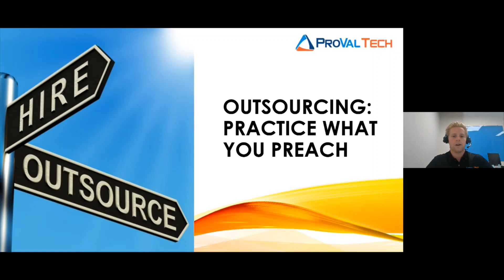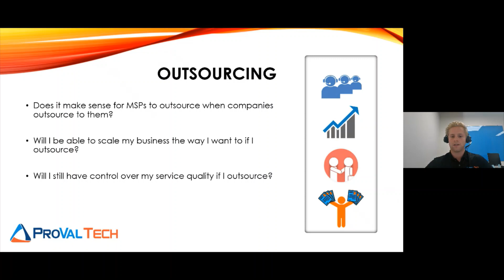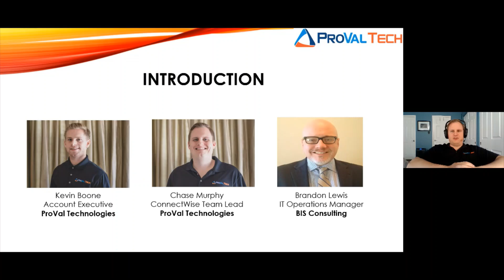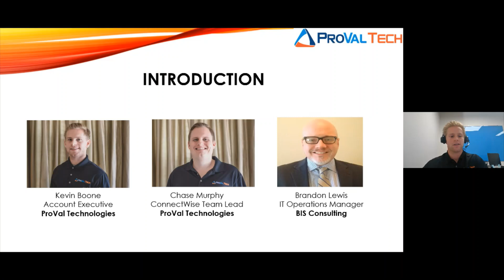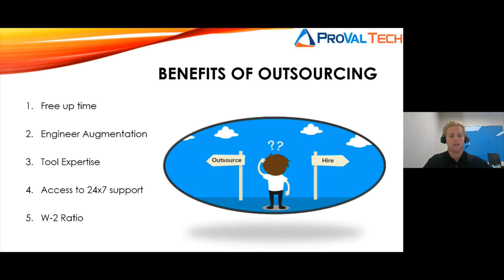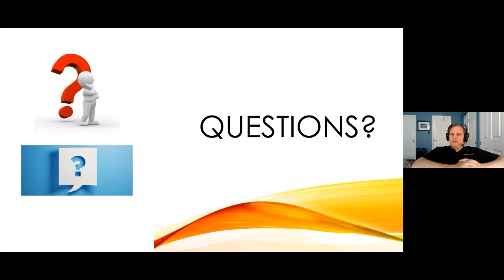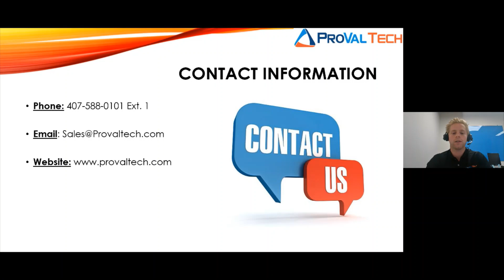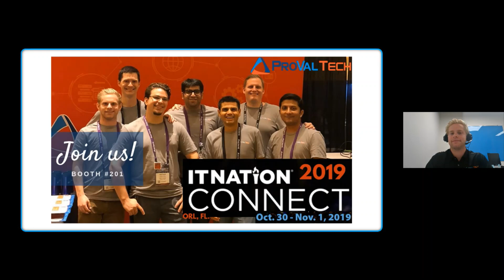Webinar: Outsourcing as an MSP - Practice What You Preach